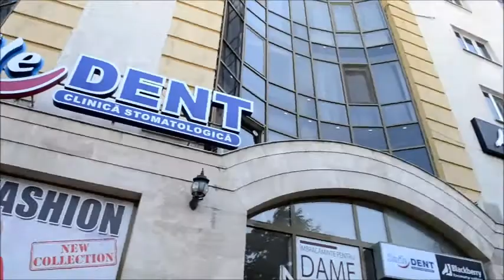FLORI CU SURPRIZE LA SMILE DENT